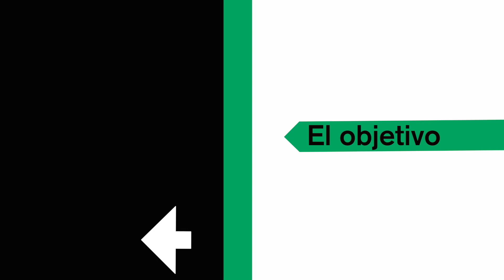El Objetivo, tu casa. IVAN MARTÍNEZ